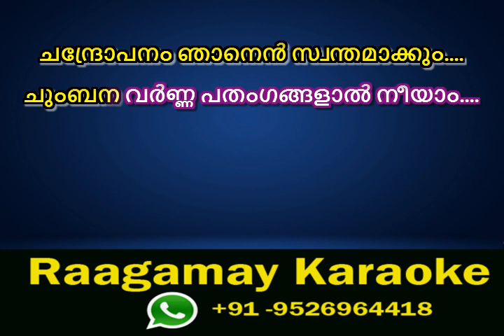Chumbana varna padangangalaal Karaoke Malayalam Lyrics Chumbana Varna Karaoke